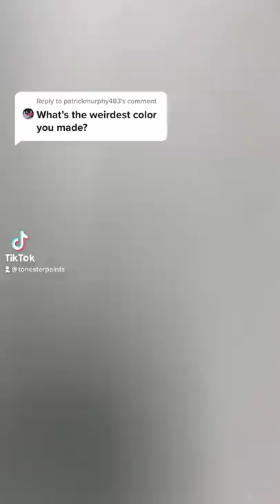Weirdest Paint Color I’ve made??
Weirdest color match request I have ever recieved